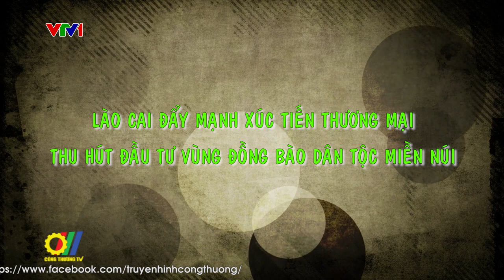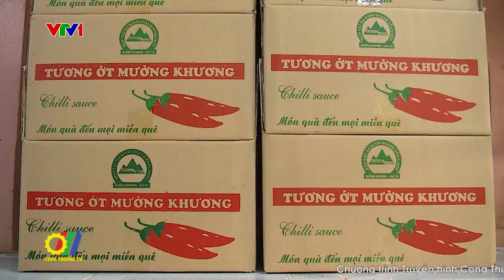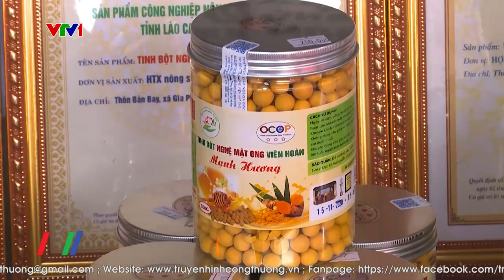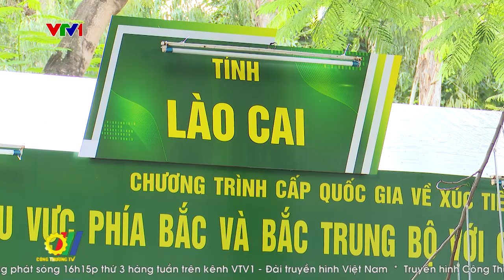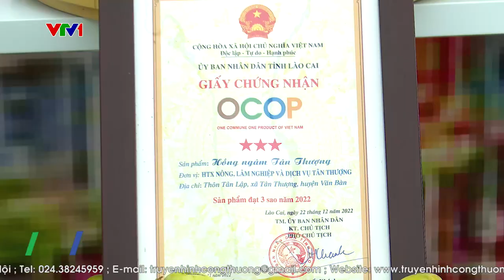Lào Cai đẩy mạnh xúc tiến thương mại, thu hút đầu tư vùng đồng bào dân tộc miền núi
Lào Cai là tỉnh biên giới phía Tây Bắc của Tổ quốc, có trên 182km đường biên giới tiếp giáp với tỉnh Vân Nam (Trung Quốc), dân số trên 73 vạn người, có 25 nhóm dân tộc cùng sinh sống, chiếm hơn 66% dân số toàn tỉnh. Mỗi dân tộc nơi đây đều có những nét văn hóa đặc trưng độc đáo, đậm đà bản sắc. Để hỗ trợ bà con dân tộc đẩy mạnh tiêu các sản phẩm của mình, tỉnh Lào Cai đã triển khai nhiều giải pháp kết nối cung cầu, mở rộng thị trường tiêu thụ…